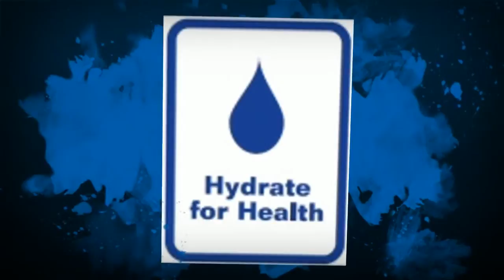Sports Hydrant Water Bottle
Re useable, 500ml drinking bottle with easy grip bottle and clip.
Dishwasher proof 100s of times.
Save the environment and on expensive bottle water.
Clip with attach to bicycles, wheelchairs, bed heads, belts, even dog collars! (see video)
British made and designed.